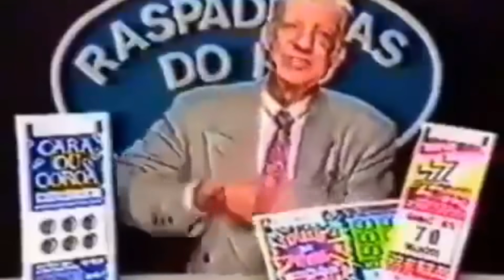QUEM ACABA COM O SABONETE PRIMEIRO? VANQUILHA E DACRUZ SE IRRITARAM! - LOS GRANDES FREE FIRE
BEM VINDOS SEUS PLATINAS!!